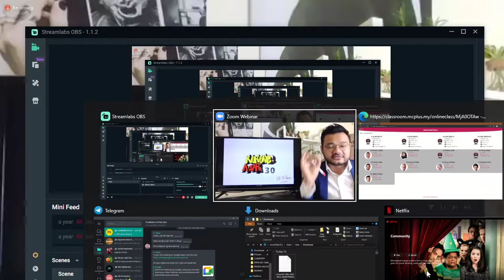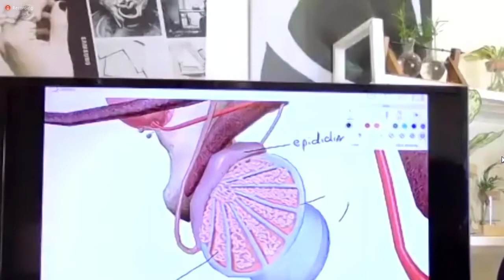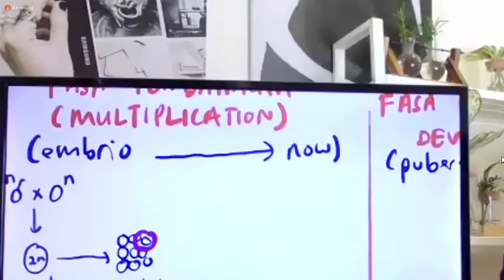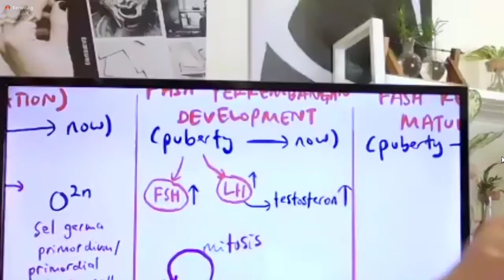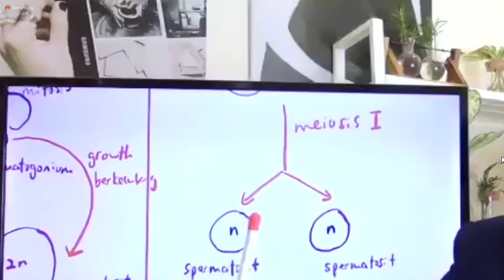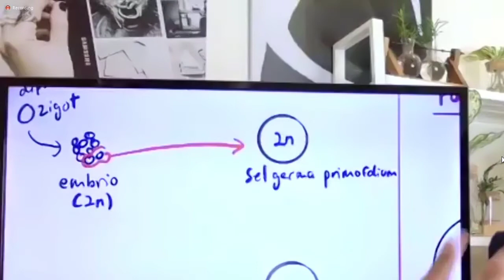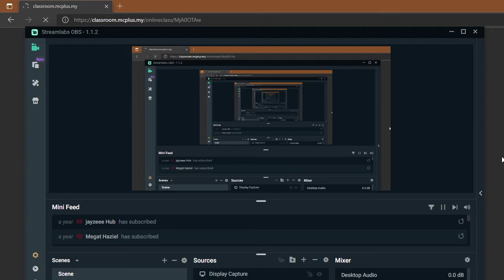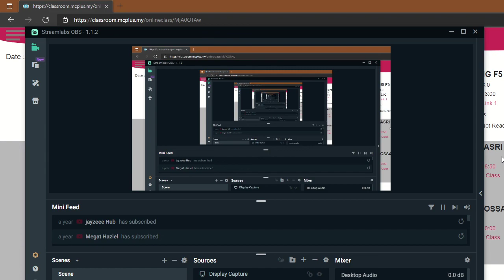BIOLOGY - Gametogenesis PART I BY MC+